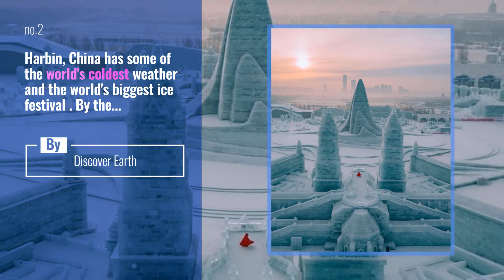TripAdvisor News: With 99 bends looping around the Tianmen Mountain, a ride on Zhangjiajie’s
With 99 bends looping around the Tianmen Mountain, a ride on Zhangjiajie’s winding road is one traveler brightmind_tgl described as, like a 30-minute rollercoaster in the mountains. And while this bus ride may not be fit for those that get car sick, this steep ride provides amazing views as you make your way up to Heaven’s Gate, a breathtaking natural cave standing over 130 meters tall.

Also Watch:
New York Times Travel News: How much are you actually supposed to tip your hotel's housekeeper? $5 a day, or "the price of a

Culture Trip News: On Friday 31st January, Culture Trip and @TutankhamunLondon will take over London's @Saatchi_gallery

TRAVEL CULTURE News: Swipe to see the REAL LIFE Jungle book How amazing is this? Purley talent! : @shaazjung

Discover Earth News: Rising above the clouds, the 2518 m summit of the dormant volcano (Mt. Taranaki) is a challenging

Live To Explore News: Navigating China in different perspectives. Is China in your bucket list? Photos by @heykelseyj